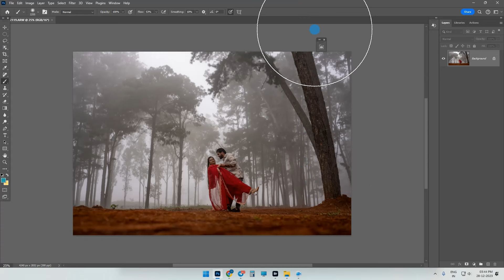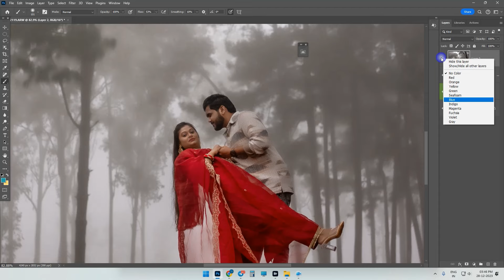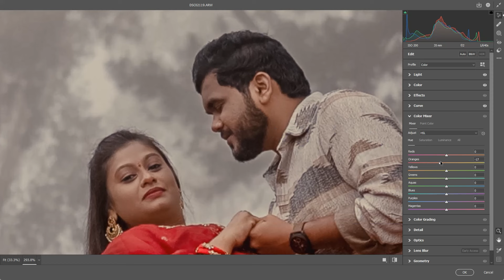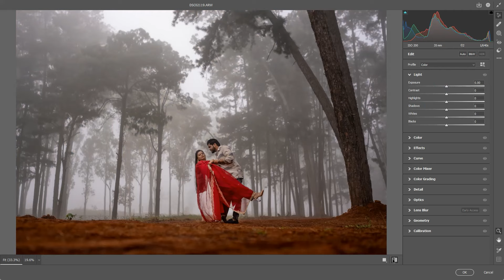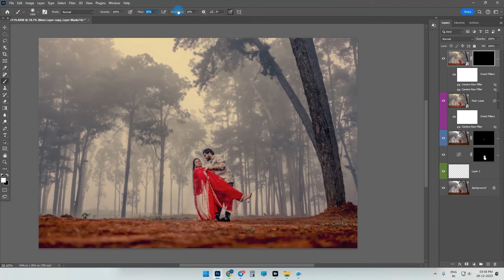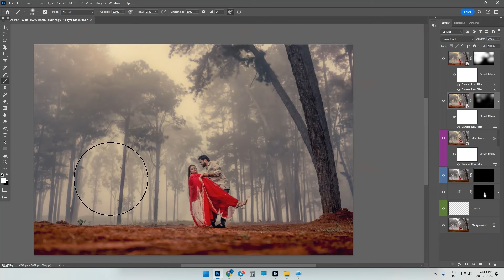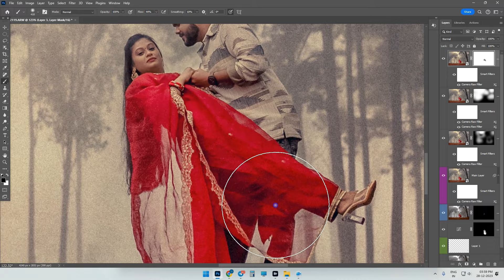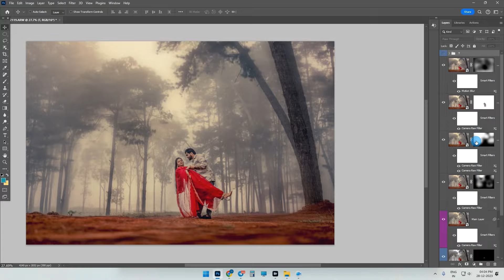Color Grading Like a Pro | Advanced Color Grading Techniques 2025 | Complete Color Grading Course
Color grading in Photoshop | Color grading master course 2025